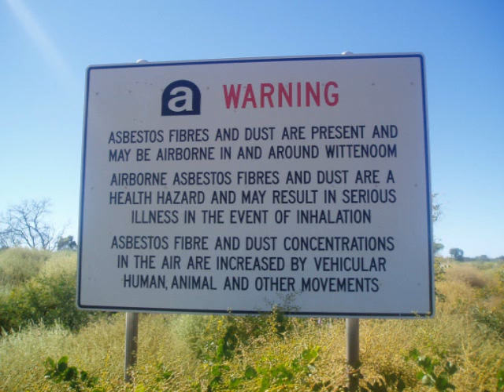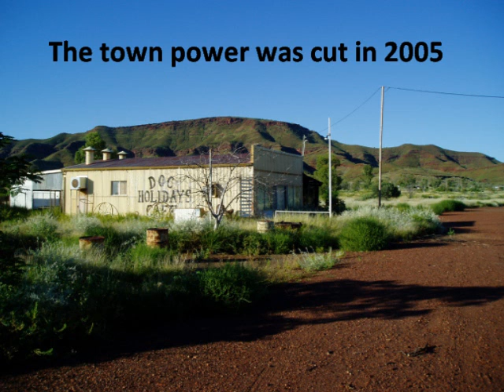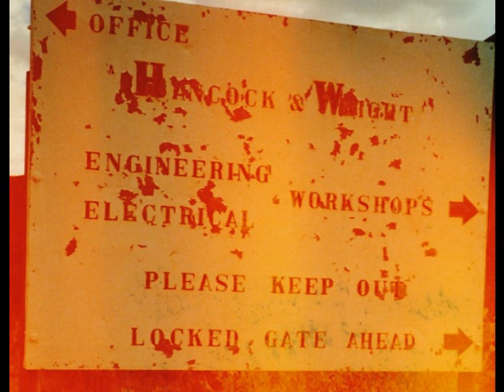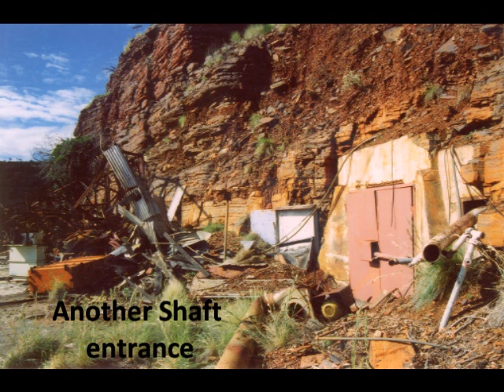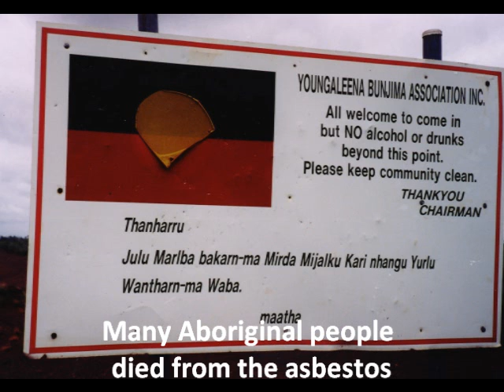Wttenoom Gorge Asbestos Mine - Australia's Chernobyl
Lang Hancock started mining blue asbestos with Aboriginal labour in the Hamersley Ranges in the 1930s. In 1943 he started the Wttenoom Asbestos Mine in Wittenoom Gorge. He did not go to the war because asbestos was essential for the war effort. He sold the mine to the Australian Blue Asbestos company in 1948 but stayed on as manager. After the company closed the mine in 1966, Hancock and Wright used the mine buildings and village as their headquarters. The town remained open until the mid 1980s. Thousands of immigrants and Aboriginal people worked at Wittenoom and at Point Samson, or on the transport trucks. Many died from Lung diseases. Asbestos fibres were used to make the school playgrounds and throughout the town. In 2005 the powerhouse was closed and less than 8 residents remained. The old mine buildings were demolished and buried in 2003, however the tailings have not been cleaned up. Mountains of deadly tailings remain in the beautiful gorge, washing down the creeks. Wittenoom Gorge remains an important place for the Banyjima Aborginal people. The Australian government wants to forget about this mining disaster, In 2012  the minesite remains a deadly hazard in an otherwise beautiful landscape.